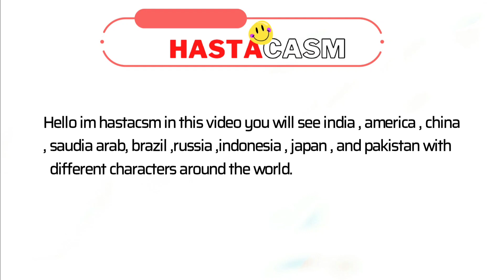carryminati new video | MAGGIE KHAO BODY BANAO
MAGGIE KHAO BODY BANAO | CARRYMINATI